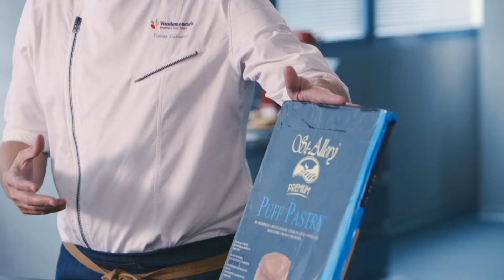Laminado de hojaldre con pliegue doble y sencillo | Vandemoortele Artesanos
¿Quieres mejorar el resultado de tus hojaldres?

Nuestro técnico demostrador Tomás Calderón te explica paso a paso las técnicas del pliegue doble y el pliegue sencillo para conseguir unas elaboraciones óptimas para tu obrador.

¿Listo? ¡Vamos!